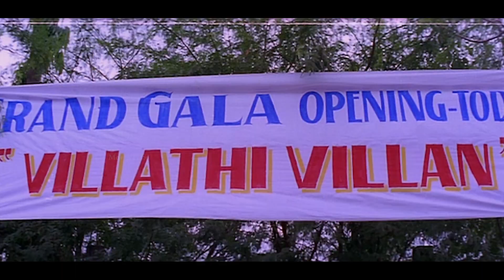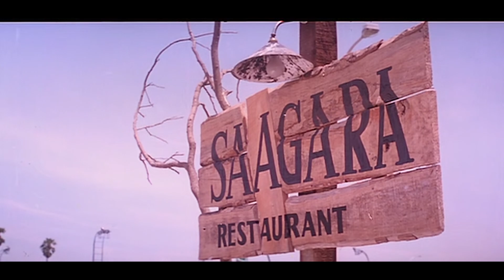എനിക്ക് ആരെയെങ്കിലും മുട്ടി കിടന്നാൽ ഉറക്കം വരത്തില്ല | Mohanlal | Jagadheesh | Movie Scene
Maanthrikam (transl. Magical) is a 1995 Indian Malayalam-language action comedy film produced and directed by Thampi Kannanthanam and written by Babu Pallassery. It stars Mohanlal, Jagadish, Priya Raman, Raghuvaran, and Rajan P. Dev. Filmed by Saloo George and edited by A. Sreekar Prasad; S. P. Venkatesh provided the music. The film was dubbed in Tamil as Raanuvam. It marked the Malayalam debut of actress Vineetha.

COPYRIGHT PROTECTED